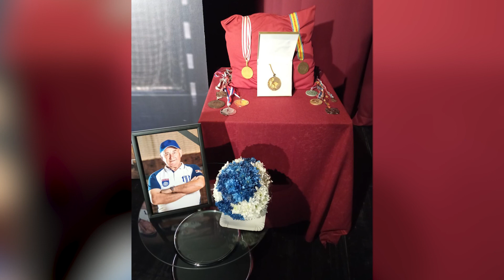BOJAN RADUKIC BIO JE CUDO OD COVEKA NEVEROVATNI ZNALAC VELIKI COVEK